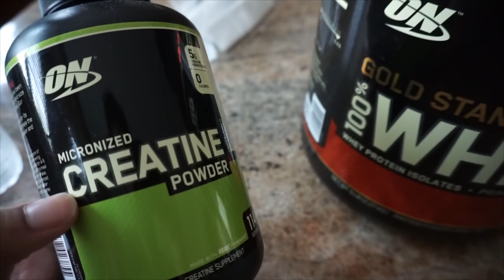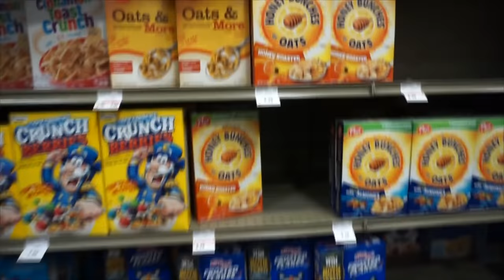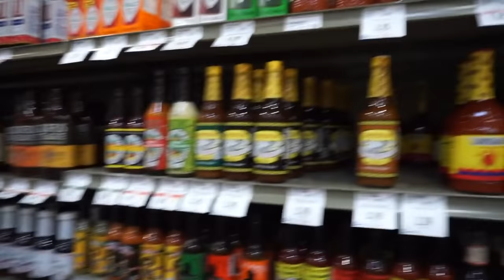A WEEK in the life of a 3rd Year Medical Student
This was me trying to figure out my first week of Internal Medicine rotations as a third year medical student. I hope it was entertaining and we'll be back with more videos soon!

*I know there are a lot of technical things to work out, thanks for being chill about it! thanks to Puneet and Shaman for helping me out!